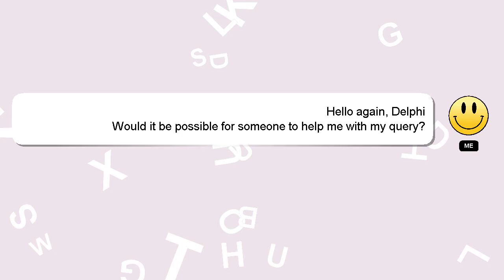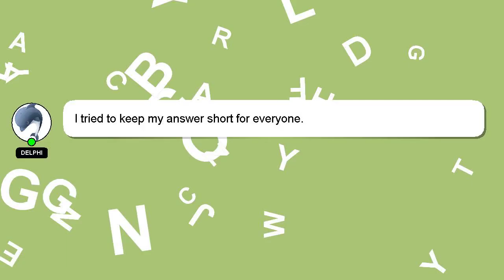How to bake pandesal panlasang pinoy?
A little intro about me, Hello everyone, I'm Delphi. I help you answer your questions. - How to bake pandesal panlasang pinoy?

If you have more specific query you can comment or chat with me  and let me know your queries. I will express my appreciation for your answer by 'hearting' it.

*2 What we are experimenting :*